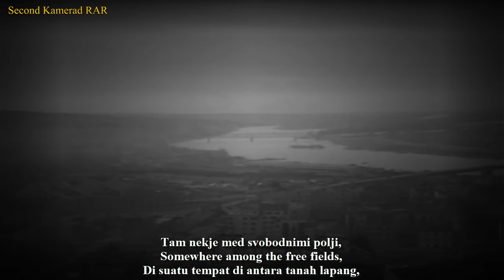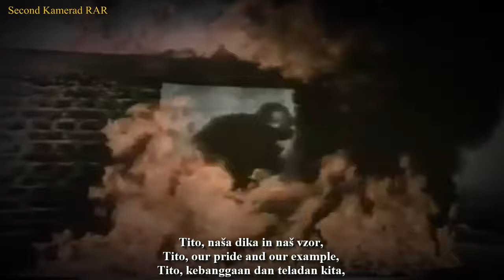Pesem O Tito - Yugoslav Patriotic Song - - With Lyrics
English :
This video was the new format I'll try to make it, so no wonder if you ever see this videos before.

''Pesem o Titu'' (A song about Tito) was Slovenian Socialist song about Yugoslav President and Marshal of Yugoslavia, Josip Broz Tito.

This video is equipped with Slovenian, English and Indonesian lyrics.

Indonesian :
Video ini dulunya pernah diupload, cuman diganti format baru saja.

''Pesem o Titu'' (Lagu tentang Tito) adalah lagu Sosialis Slovenia tentang Presiden Yugoslavia dan Marsekal Yugoslavia, Josip Broz Tito.

Video ini dilengkapi dengan lirik Bahasa Slovenia, Inggris Dan Indonesia.